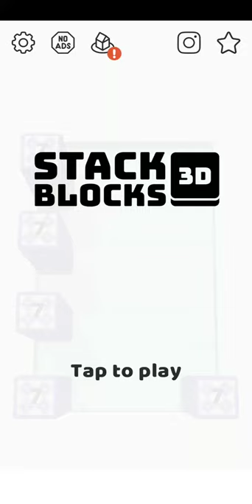Stack Blocks 3D Level 125 walkthrough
Think outside the blocks!

It’s time to wake up your brain and step it up for this challenge! In Stack Blocks 3D you have to fill the empty squares with colorful blocks. This is done by stacking them in the right direction. It starts off easy but gets harder as you win level after level!
You will need to think outside of the blocks for every puzzle!
Beautiful and oddly satisfying graphics!

The perfect challenge to keep your mind sharp during lockdown! You will never be bored again.

Stack and attack - that’s how you win the puzzle!

Now scroll up and download the game for endless hours of fun!